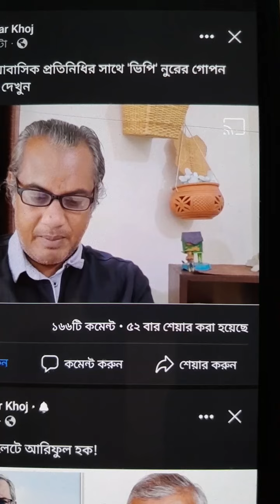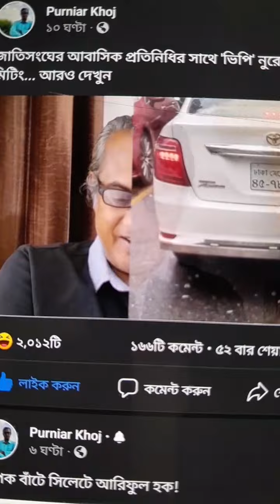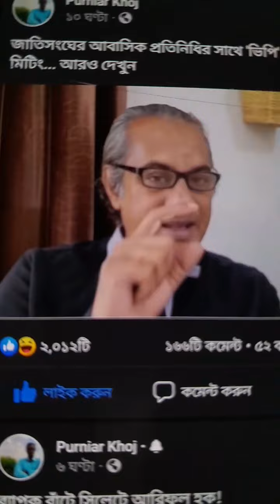ভিপি নূর এর গোপন বৈঠক মৌ/লবা/দী দলগুলোর হাতে টাকার ছড়াছড়ি! কমরেড সামাদ।Comrade Samad.